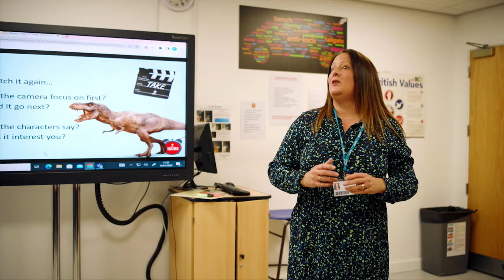Share Your Skills - Maria Sloane - Lecturer in English at Windsor Forest Colleges Group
Train the next generation - teach at your local college and get all the support and benefits you need for a secure future.